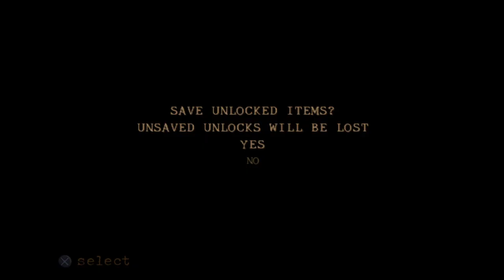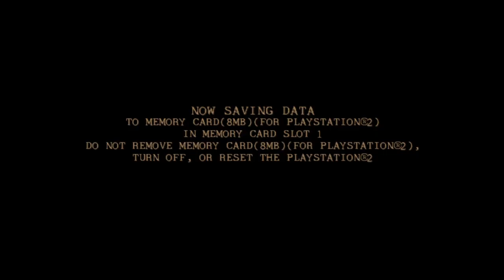Twisted Metal Black 100% Trophy Run